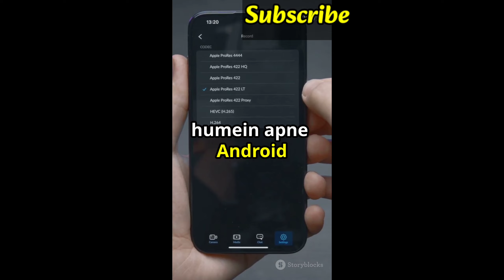How to Use a Joystick in Pokémon GO – Easy Guide for Android 14